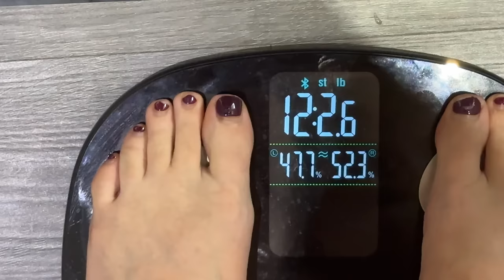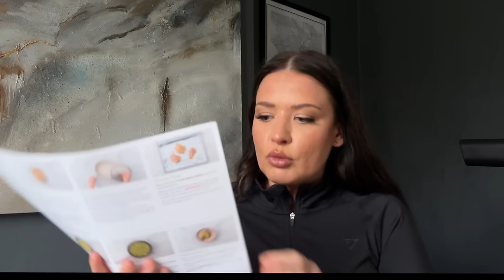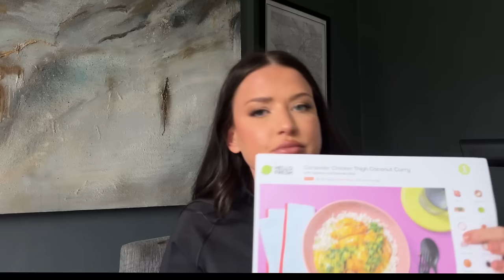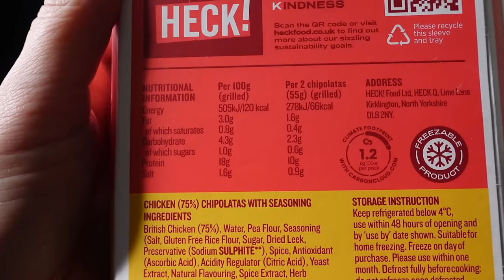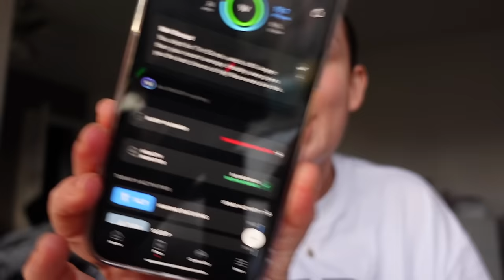🙌🏽 -11 LBS - WHAT I EAT IN A DAY - MY JOURNEY TO LOSE 2 STONE (28lbs)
*This video mentions weight loss & Food - This however is not in any way promoting diet culture or unhealthy weight loss methods.
This video is my own personal approach to a healthy 2024 and I am not a medical professional.

Sign up to Whoop and get your first month FREE on me

THINGS YOU MIGHT WANT TO KNOW:

HEIGHT: 5FT 2.3
SIZE: UK SIZE 12-14
AGE: 33 YEARS OLD

GYMSHARK: EMILY
HELIOCARE: HELIO118
ELRSTYLE: NEW10